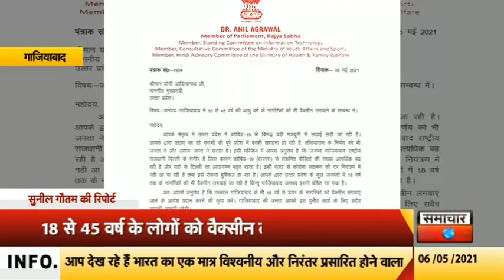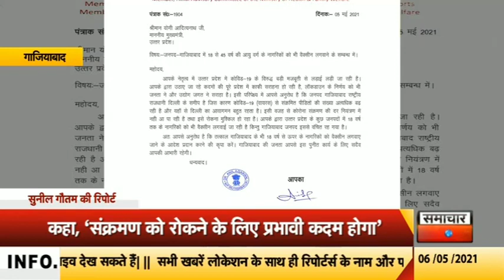ग़ाज़ियाबाद - बीजेपी के राज्यसभा सांसद अनिल अग्रवाल ने सीएम योगी आदित्यनाथ को लिखा पत्र, bjpmp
ग़ाज़ियाबाद - बीजेपी के राज्यसभा सांसद  अनिल अग्रवाल ने सीएम योगी आदित्यनाथ को लिखा पत्र, जिले में 18 से 45 वर्ष की आयु वर्ग को कोरोना वैक्सीन लगवाने के लिए लिखा पत्र, कोरोना के संक्रमण को रोकने के लिए होगा प्रभावी कदम।